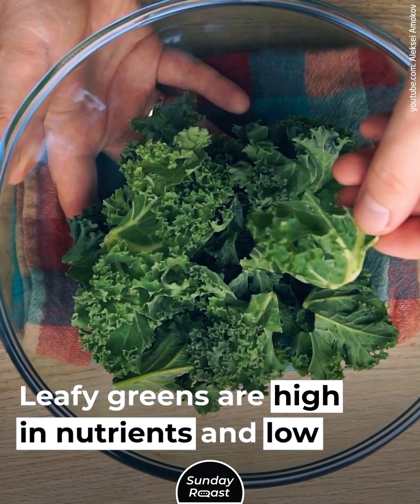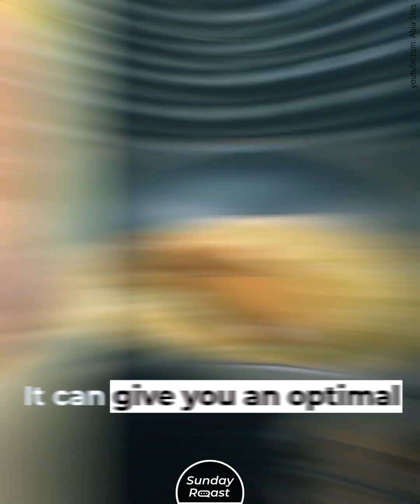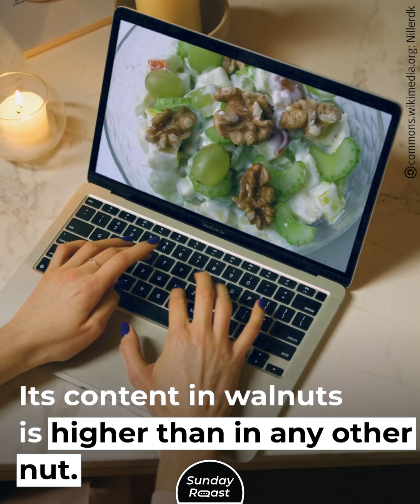22 Most Nutritious Foods Around the World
Selecting a perfect diet is quite easy, actually.